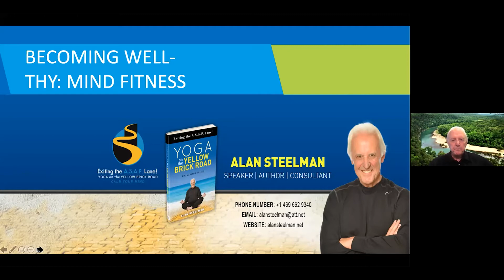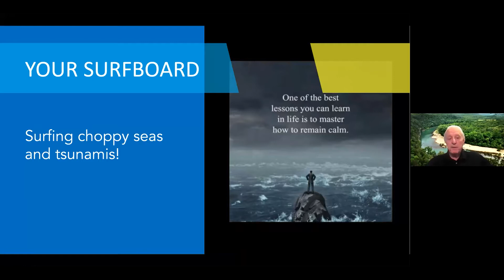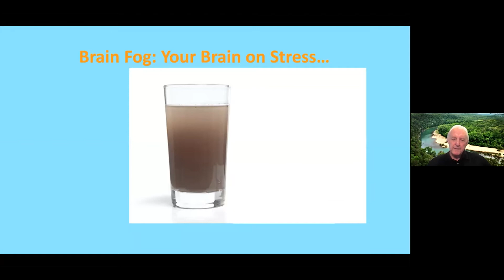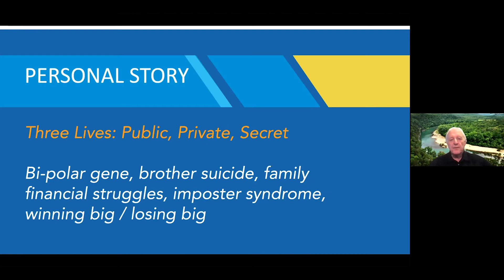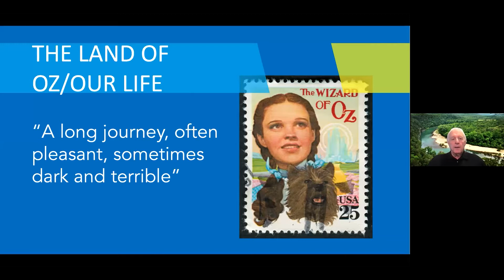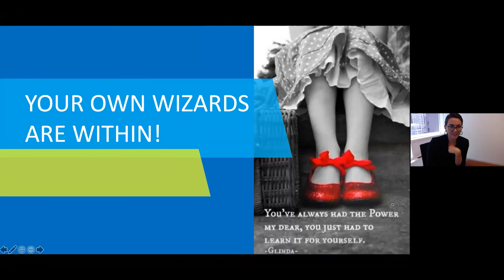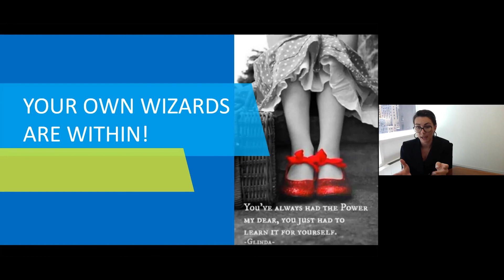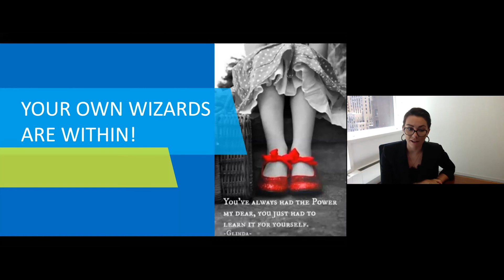Becoming Well-thy: Exiting the A.S.A.P. Lane and Building Mind Fitness with Alan Steelman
On June 23rd, best-selling author Alan Steelman, a former U.S. Congressman, White House Staffer, and Vice-Chairman of Alexander Proudfoot Company, hosted a webinar event focused on providing a detailed roadmap on how to exit the A.S.A.P. Lane - a life of anxiety, stress, addiction, and pressure. Alan discusses how the benefits of meditation and yoga can greatly improve one’s quality of life. The event ended with Alan addressing questions on how to manage stress at both work and home, as well as sharing his own experiences with “managing the monkey.” ACP thanks Alan for this unique webinar opportunity!